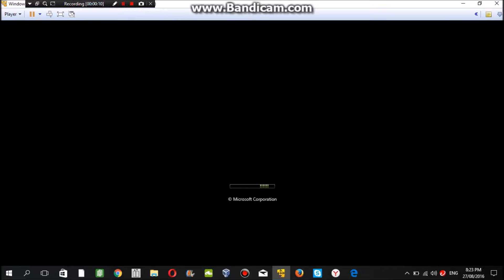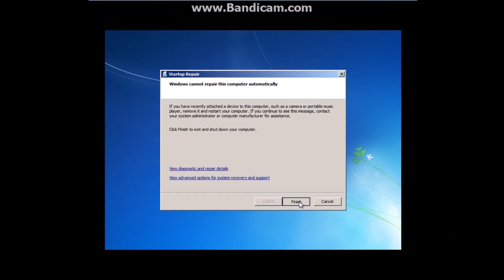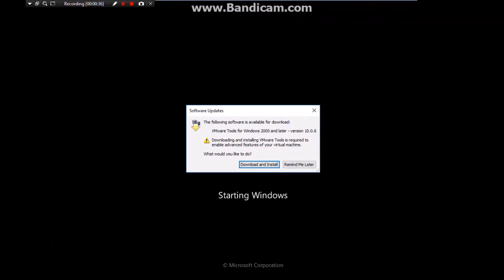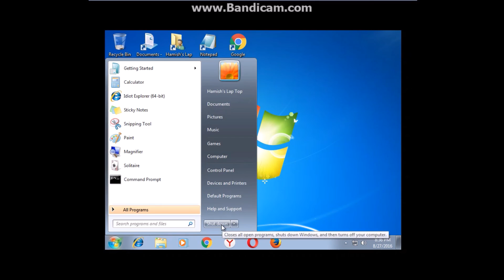Windows 7 Startup FAIL!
Windows couldn't start because of an errror in activation.  It took 10 minutes to repair.